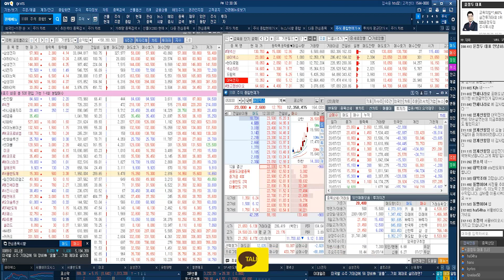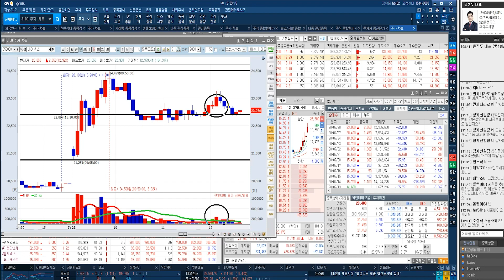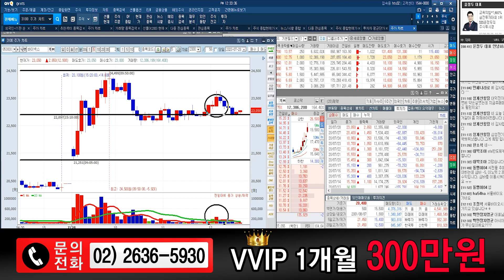바이넥스 재편입 구간 설정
★2020년 7월 28일 12:29

서울바이오시스 차익실현 구간 설정 교육
★2020년 7월 28일 12:10

제넥신 & 바이넥스 차익실현 구간 설정
★2020년 7월 28일 10:03

엘앤에프 2차편입 가능구간 VI발동이후 차익실현 구간설정
★2020년 7월 28일 09:34

엘앤에프 거래량 수반 교육
★2020년 7월 28일 09:03

*방송시간: 일 ~ 목 20:00 ~ 22:00

1개월 300만원
3개월 900만원
8+4개월 2,400만원 선착순 5명

1탄★거래량↑GAP 급등주
2탄★상따↑매직시그널
3탄★캔들↑X-파일 4대천왕
4탄★실전 그랜빌↑뽀개기
5탄★주도주&단기공략주

개장전 상한가 종목 포착 및 기준거래량 설정 교육

우산형 캔들 패턴으로 신풍제약 상한가 잡아내기

2019년 팍스경제TV ‘윤정두의 주식투시경’
2018년 아시아경제TV ‘윤정두의 주식투시경’
2017년 한국경제 와우TV 종목의 법칙
2016년 SBSCNBC 성공투자 오후증시
2016년 서울경제TV ‘윤정두의 주식투시경’

2007년 대우증권 실전투자대회 7,681% 1위
2009년 NH선물 해외파생상품 실전투자대회 1위
2006년 삼성증권 실전투자대회 1위
2006년 현대증권 ELW 실전투자대회 1위
2003년 제일투자증권 실전투자대회 1위
2002년 메리츠증권 실전투자대회 1위
2001년 겟모어증권 실전투자대회 2위

7월28일 09:30 기준(이하, 현재) 외국계 증권사 창구를 통한 매매현황이다.현재까지 코스피시장에서 외국계창구를 통해 가장 높은 순매수(금액기준)를 기록중인 종목은 삼성전자(으)로 나타났다. 그 뒤를 이어 SK하이닉스, NAVER, LG화학, SK 등이 외국계 순매수 상위 종목에 랭크 되었다. 반면, 외국계창구를 통해 가장 높은 순매도를 기록중인 종목은 엔씨소프트(으)로 나타났다. 그 뒤를 이어 삼성바이오로직스, 현대모비스, 현대차, 한국전력 등이 순매도 상위를 기록 중이다.코스피 시장에서 순매수 1위를 기록 중인 삼성전자(은)는 현재까지 총 거래대금 5,163.42억원을 기록 중에 있으며, 이 중 33.36%인 1,722.30억원이 외국계 창구를 통해 거래된 것으로 나타났다. 한편, 코스닥 시장에서는 실리콘웍스이(가) 외국계 창구를 통해 가장 높은 순매수를 기록 중인 것으로 나타났다. 그 뒤를 이어 피에스케이, 리노공업, 에코프로비엠, 원익IPS 등이 외국계 순매수 상위를 기록 중에 있다. 반면, 외국계 창구를 통해 가장 높은 순매도를 기록중인 종목은 골프존이며, 그 뒤를 이어 셀트리온제약, 씨아이에스, 유니테스트, 에코프로 등이 높은 순매도를 기록 중에 있다.코스닥 시장에서 순매수 1위를 기록 중인 실리콘웍스(은)는 현재까지 총 거래대금 75.68억원을 기록 중에 있으며, 이 중 20.68%인 15.65억원이 외국계 창구를 통해 거래된 것으로 나타났다.